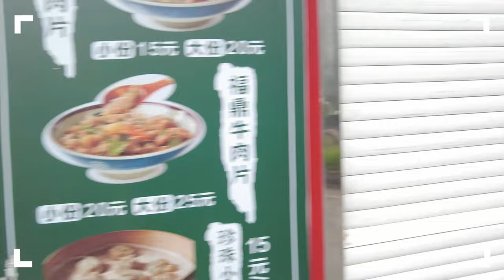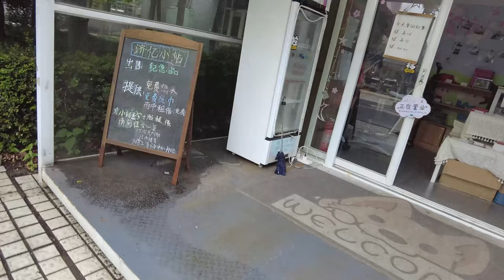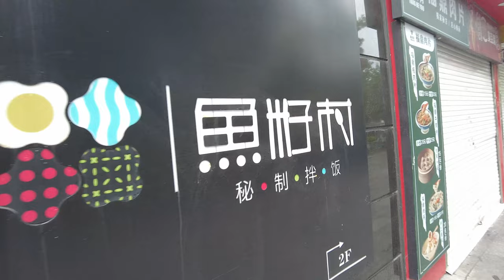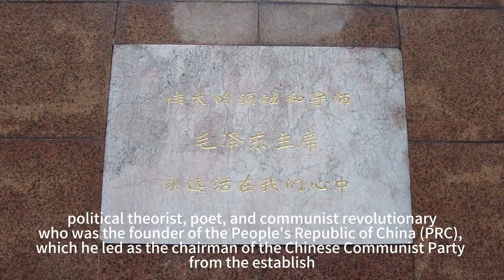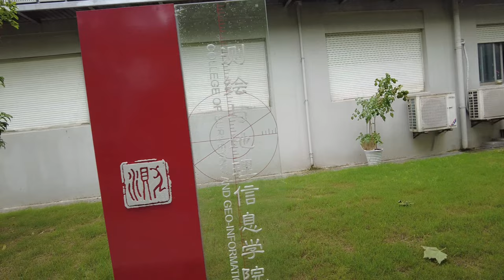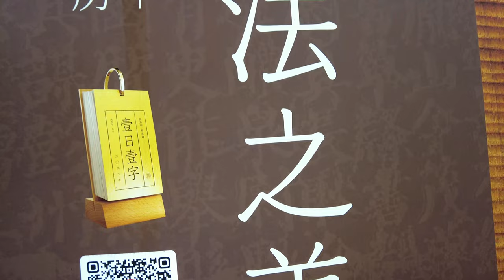My Travel Vlog #4 - TongJi University of Shanghai 4k Shanghai , China 我的旅行视频博客 #4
我的旅行视频博客 #4 - 同济大学 My Travel Vlog #4 - TongJi University 4k Shanghai , China
TO HELP THIS CHANNEL GROW, PLEASE:
Tongji University (Chinese: 同济大学) is a national public research university located in Shanghai. Established in 1907 by the German government together with German physicians in Shanghai, Tongji is one of the longest-standing, most selective, and most prestigious universities in China under the Project 985 and Double First Class University Plan. It is a Chinese state Class A Double First Class University.

Tongji University is renowned for its architecture, engineering and business programs which consistently rank among the best in the world. Tongji's architecture program was rated the top overall architecture program in China according to China's University and College Admission System (CACUS)and ranks as the 13th best architecture program in the world according to the QS World University Rankings[6].The College of Civil Engineering is considered the best in the world according to several widely cited international rankings, including Shanghai Ranking, U.S. News Rankings, URAP ranking and NTU Ranking.The U.S. News & World Report Best Global University Ranking ranks Tongji University at 15th worldwide in engineering. The School of Design and Innovation was ranked 12th among art and design schools worldwide in 2022, and the top in Asia, according to the QS. The School of Economics and Management (Tongji SEM) is one of 74 business schools in the world being triple accredited by the European Quality Improvement System (EQUIS), the Association to Advance Collegiate Schools of Business (AACSB) and the Association of MBAs (AMBA).[7] Tongji University is a member of the Yangtze Delta Universities Alliance and Asian-European Laotse Universities Network. According to the 2022 QS World University Rankings, Tongji University ranked 8th nationally.Tongji University consistently features in the top 300th global universities.

The university possesses a faculty of more than 2,815 scholars, including 27 members from the Chinese Academy of Sciences and the Chinese Academy of Engineering.
The history of Tongji University can be traced back to 1907 when the German Medical School for the Chinese in Shanghai was founded by the German government together with the German physicians Erich Paulun, Oscar von Schab and Paul Krieg. The name Tongji, which is a phonetic approximation in Shanghainese of German deutsche ("German"), suggests cooperating by riding the same boat. The school was expanded to include engineering in its programs and got its new name as German Medical and Engineering School for the Chinese in Shanghai in 1912.It was formally established as a Chinese university under the name of Tongji University in 1923/1924 and was renamed as National Tongji University in 1927. During the Second Sino-Japanese War (1937–1945), the university campus was moved from Shanghai first to Zhejiang Province, then to Jiangxi Province and Yunnan Province and later to Sichuan Province. It was eventually moved back to Shanghai in 1946.It then grew to be a comprehensive university which offered programs in science, engineering, medicine, arts, and law. Following a nationwide campaign of reorganizing schools and departments between universities in 1952, Tongji University became a university knowns for its civil engineering and architecture programs. Tongji is also the first university that introduced Urban Planning into China. In 1952, the first twelve full professors of Tongji are: Li Guohao, 周念先 (Zhou Nianxian), 钱仲毅 (Qian Zhongyi), 陈超 (Chen Chao), 周方白 (周圭), 李寿康, et al.
 In 1996 the university merged with Shanghai Institute of Urban Construction and Shanghai Institute of Building Materials. The merger was acknowledged by the State Council as "Tongji Model" in the system renovation of higher institutions in China. In April 2000, the expanded Tongji merged again with Shanghai Railway University. Now Tongji University has become a comprehensive university which offers a wide range of programs in science, engineering, medicine, arts, law, economics and management.